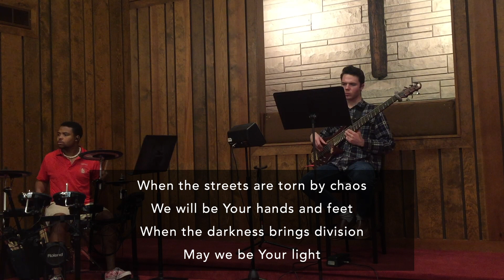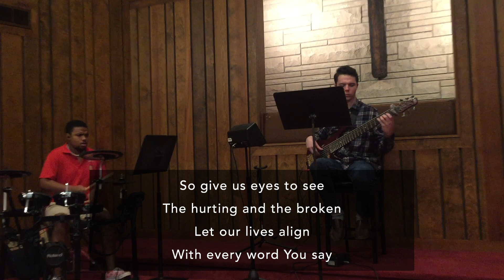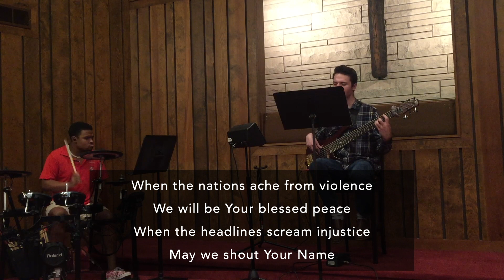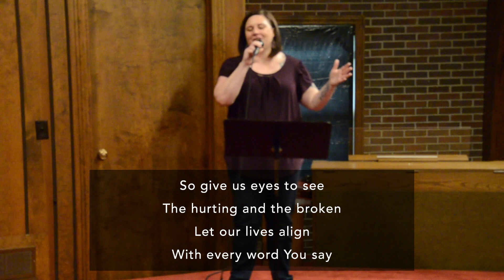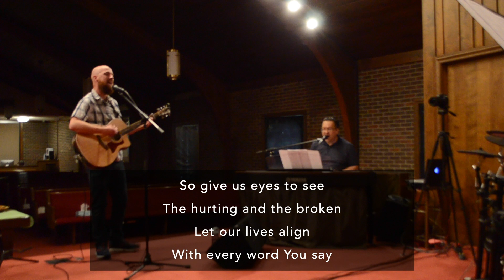World Needs Jesus (5/10/20)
Closing Song for 5/10 online service.